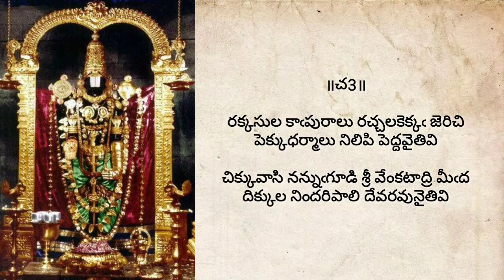ఏల చెప్పేవు నీసుద్దులు యెందాఁకా|Ela Ceppevu Nee | Annamayya Keerthanalu Telugu | Annamayya Songs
రేకు: 0135-3
సంపుటము: 7-207

॥పల్లవి॥
ఏల చెప్పేవు నీసుద్దులు యెందాఁకా మాతోను
పాలుమాలకింతలోనే బమ్మచారివైతివి

॥చ1॥
ఎలమి గొల్లెతలను యిన్నాళ్ళు పొంది పొంది
తొలఁగి మధురలోన దొరవైతివి
కొలఁది ఆవులఁగాచి గొల్లవాఁడవై యుండి
వలవంత నేఁడు రాచవాఁడవైతివి

॥చ2॥
వేడుకలకింటింట వెన్నదొంగిలి నేఁడు
ఆడ ద్వారకలో సోమయాజివైతివి
వోడక రుక్మిణీ దేవి నూరకే యెత్తుకవచ్చి
పాడితోనగ్రపూజకు పాత్రుఁడవైతివి

॥చ3॥
రక్కసుల కాఁపురాలు రచ్చలకెక్కఁ జెరిచి
పెక్కుధర్మాలు నిలిపి పెద్దవైతివి
చిక్కువాసి నన్నుఁగూడి శ్రీ వేంకటాద్రి మీఁద
దిక్కుల నిందరిపాలి దేవరవునైతివి

Annamayya Keerthanalu Telugu Lyrical | Annamayya Songs Telugu Lyrics

Resources: Tirumala Tirupati Devasthanam , Annamayya Patalu,  Annamayya Pataku Pattabhishekam

అన్నమయ్య లేదా తాళ్ళపాక అన్నమాచార్యులు (మే 9, 1408 - ఫిబ్రవరి 23, 1503) తెలుగు సాహితీ చరిత్రలో లభించిన ఆధారాల ప్రకారం మొదటి వాగ్గేయకారుడు (సాధారణ భాషలో గేయాలను కూర్చేవారు). అన్నమయ్యకు పదకవితా పితామహుడు అని బిరుదు ఉంది. దక్షిణాపథంలో భజన సంప్రదాయానికి, పదకవితాశైలికి ఆద్యుడు. గొప్ప వైష్ణవ భక్తుడు. తిరుమల శ్రీ వేంకటేశ్వరస్వామి ని, అహోబిలము లోని నరసింహ స్వామి ని, ఇతర వైష్ణవ సంప్రదాయ దేవతలను కీర్తిస్తూ 32వేలకు పైగా కీర్తనలు రచించాడు . అన్నమయ్య పాటలు, పదాలు, పద్యాలలో భక్తి, సాహిత్యం, సంగీతం, శృంగారం, భావలాలిత్యం పెనవేసికొని ఉంటాయి.